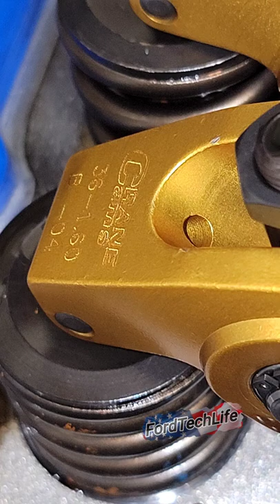65 fastback mustang Under the Valve Covers Crane Rockers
just checking stuff out did the plugs and wires on this side got an exhaust leak on the other side you will here it in the next video but the Carburaters not leaking  😍🐎🚗🔧💯👍👊🇺🇲

music bye ricky Dino

I'm on Instagram as @fordtechlife.